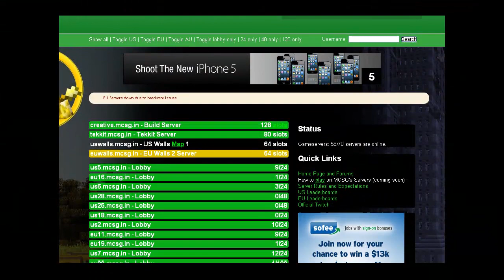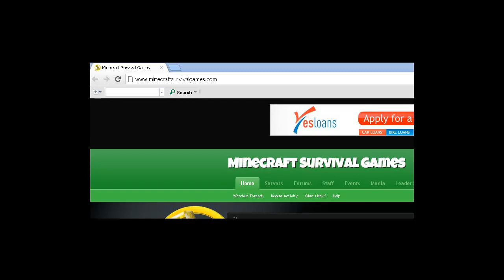Minecraft Survival Games Server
Hey guys i made this video i hope you enjoy it these servers are extremely fun so if you new do check them out!!

Also im really sorry if i missed your name in credits!
Oh and when i made this these are the only maps out :) there are more now